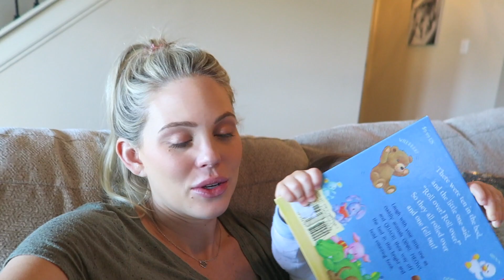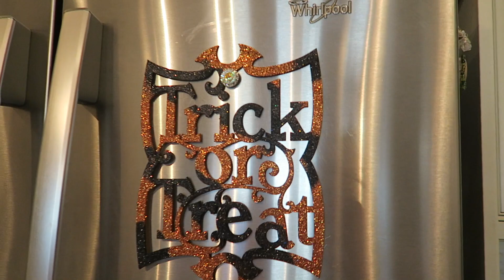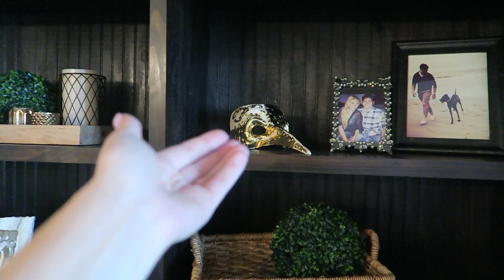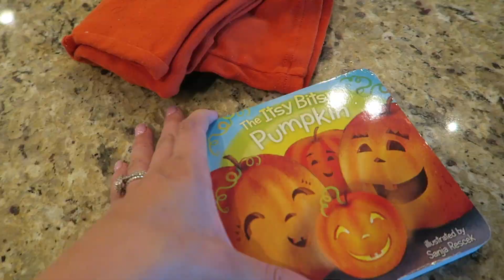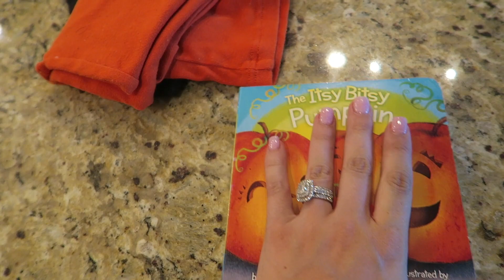STARTING TO DECORATE FOR HALLOWEEN! | vlog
Hey guys! In today's vlog, Skyla and I started to decorate for Halloween and ran some errands! I am so sad about the tragedy that happened in Las Vegas. Let's keep the families in our thoughts and prayers and help them any way we can. If you are in the area, please donate blood!  - XO, Aaryn

MY CAMERA

CLOUD PLACEMAT

HIGH CHAIR

MY MAKEUP:
Tarte BB Tinted Moisture
Setting Powder (Benefit Professional)
Bare Minerals Concealer
Real Techniques Shadow Brush
Benefit Brow Pencil & Spooly combo
Benefit Roller Lash (Brown)
Benefit California Blush (Small)
NYX Butter Gloss (Sunday Mimosa)
NARS Bronzing Powder
Real Techniques Large Brush
Urban Decay Setting Spray

HAIR COILS

BRAIDED PACI CLIP

 aarynegries

Aaryn Williams
5665 Atlanta Highway
Ste 102B-237
Alpharetta, GA
30004